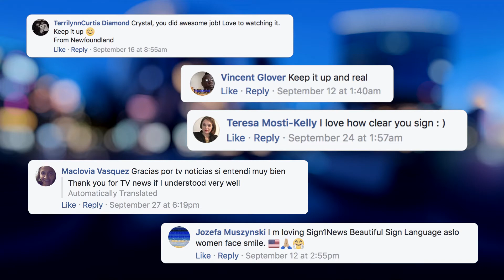Sign1News says Thank You! 2017